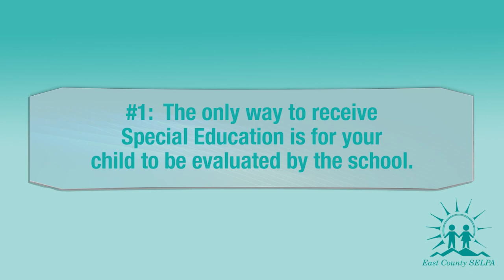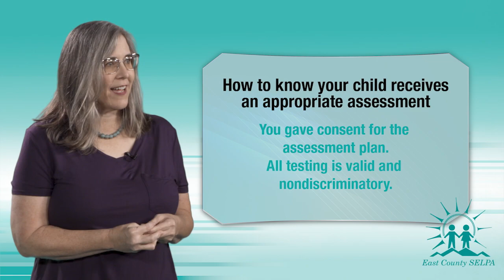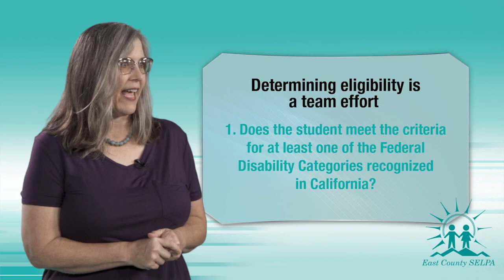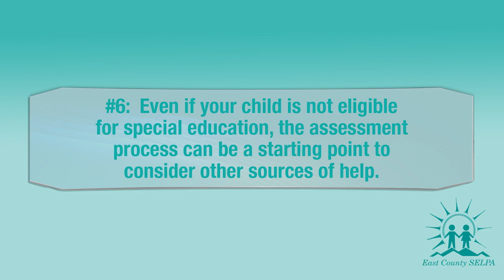Qualifying for Special Education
Seven Facts About Receiving Special Education Services
The process of whether your child qualifies for special education can be confusing. Learn why your child must be evaluated by a school regardless of whether they already have a medical diagnosis and what an individualized education program (IEP) means. Presented by the East County Special Education Local Plan Area (SELPA) and Exceptional Family Resource Center in San Diego County.